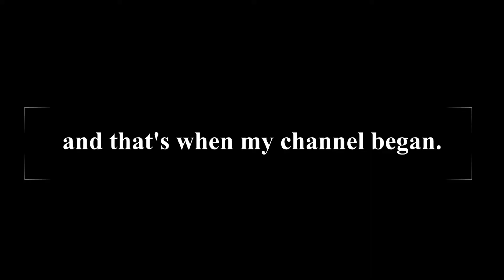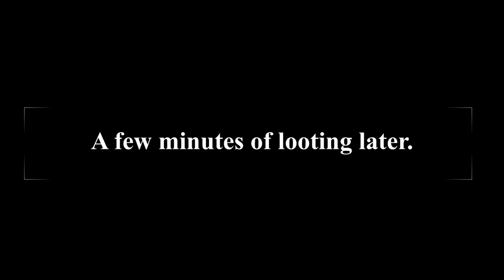First win (Fortnite)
I get an epic win with my friends as an introduction to the channel.